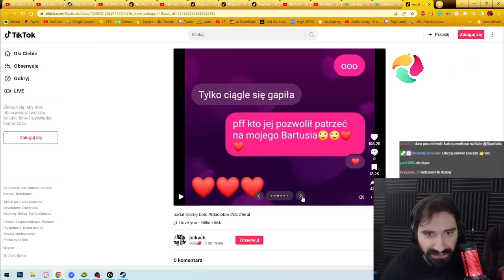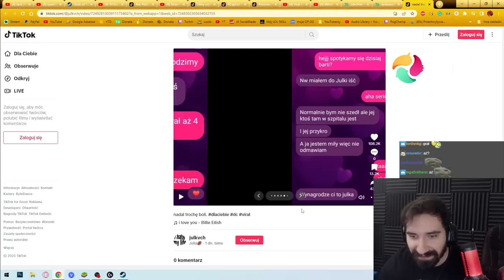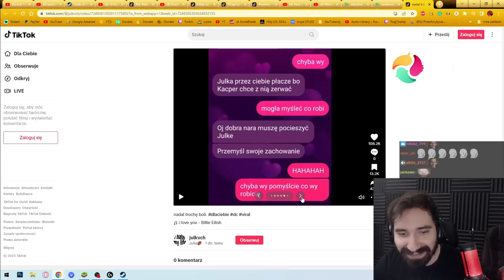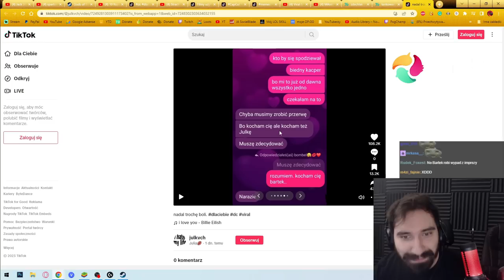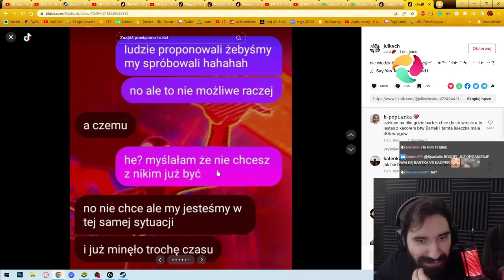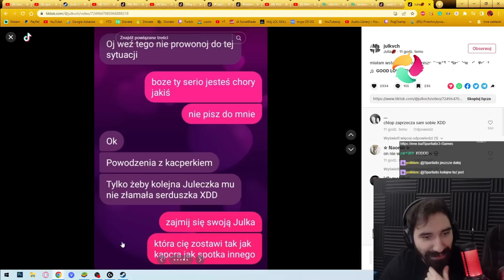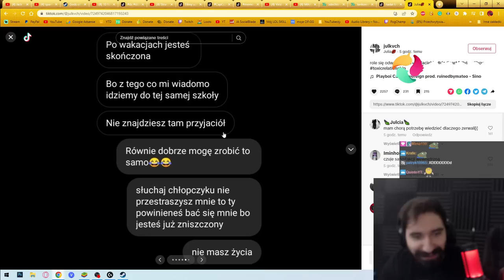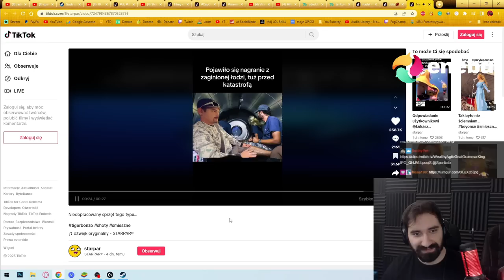WIELKA DRAMA ZWIĄZKOWA NA TIKTOKU KTÓRA PRZEPALI CI STYKI 😲